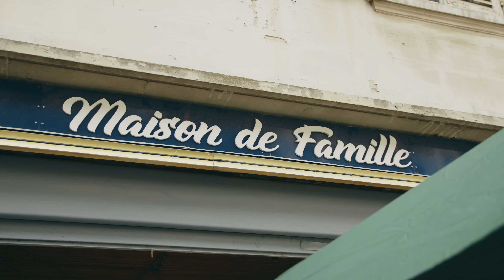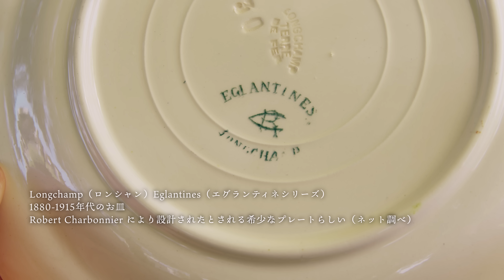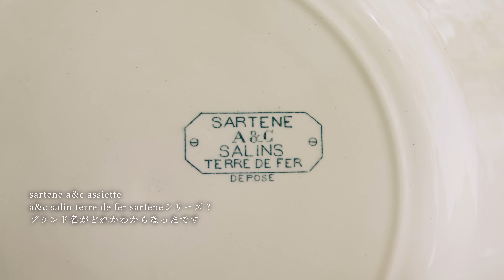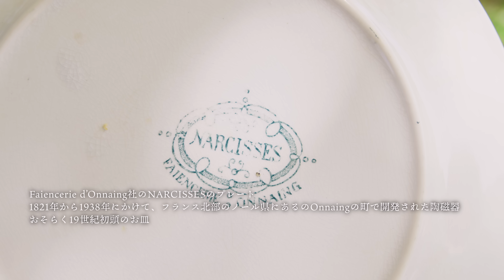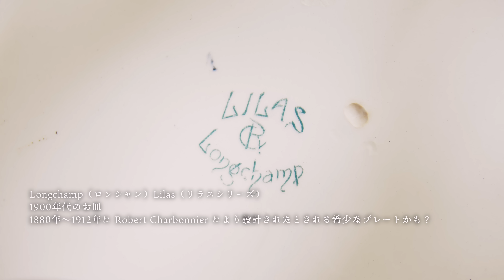Haul | Buy lots of lovely antique tableware | Tableware to enjoy meal | French flea market Brocant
MashAya's favorite flea market series♪ Continuing from the previous video, we introduce antique tableware purchased at Maison de Famille Brocante, a Brocante store in the Champagne region of France.

This video has subtitles. Please turn on the subtitles if you want to see their conversation and comments.
I am using a translation app so the translation is a little weird. (sorry).

Address: 22 rue des marchands 02130 Fère-en-Tardenois
Open: Tuesday-Saturday, Sunday noon
Reservations are recommended when visiting.

My friend Nami, who went with me this time, is a buyer in Paris. If you are interested in purchasing French products in Japan, please click here.

The flea market we visited this time is an irregular flea market. We found it by searching the website below.
A website with information on flea markets, brocantes, and vid gourniers (flea markets) (in French, so use Google Translate)

I got some cute loot at a small Brocante...that's why I can't stop going to flea markets in Paris ♡.

Paris flea markets are not only in Vanves! Get cute loot at Vide Greniers (flea markets) that are held irregularly in various places.

The Vanves Flea Market, a popular spot in Paris, is super fun just to look around. stylish antique goods make your eyes happy♡!

I went to one of the biggest flea market in Europe "Lille Bradley" Braderie de Lille♪(First half) It's a must see for antique lovers!

I went to one of the biggest flea markets in Europe, "Lille Bradley" Braderie de Lille♪ (Part 2) Devouring Lille's famous mussels!

I upload my daily life in Paris.
I'm also waiting for your requests! Please leave your requests in the comment section.